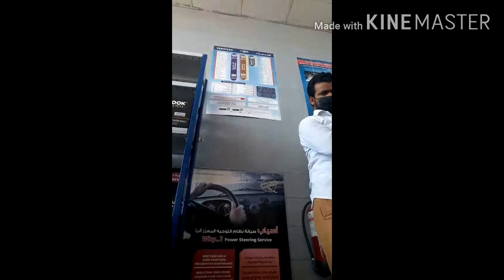paano mag palit ng langis at oil filter ng sasakyan hyundai tucson 2020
para sa mga bagong gustong matuto ... kung panu mag change oil ng makina .